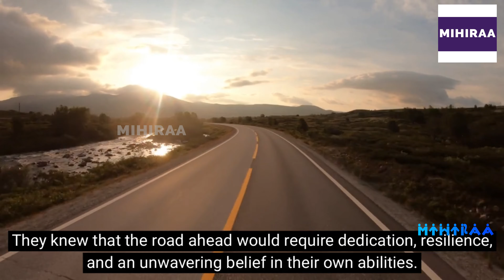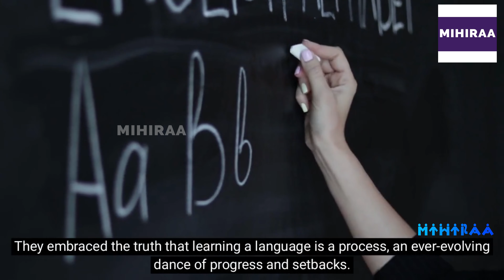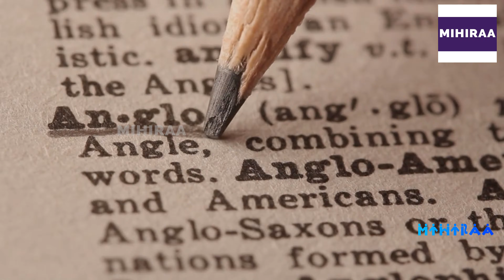Embracing the Journey of English Mastery | MIHIRAA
LEARN ENGLISH - STAY MOTIVATED - MIHIRAA

To Learn English, and OET training;

All the best and stay blessed!